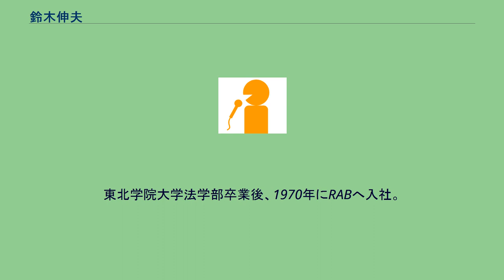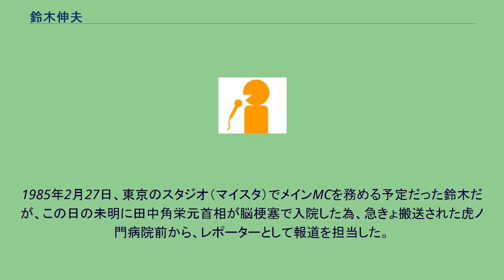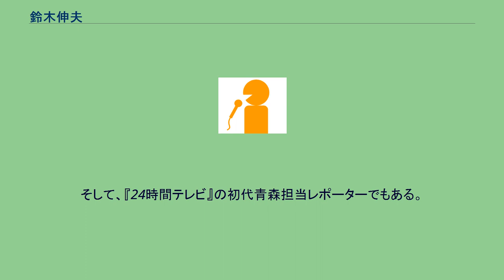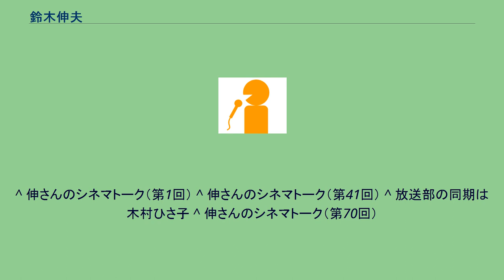鈴木伸夫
ズームイン!!シリーズ関係者
鈴木 伸夫（すずき のぶお、1948年 - 2017年2月16日）は、青森放送（RAB）の元アナウンサー。
愛称は「伸さん」。
北海道札幌市生まれで、小樽市（幼稚園時代）、愛知県豊橋市（小学校時代）、名古屋市（中学・高校時代）、宮城県仙台市（大学時代）に住む転勤族だった。
東北学院大学法学部卒業後、1970年にRABへ入社。
放送部アナウンサー、1993年より東京支社、後に放送部長を歴任。
本社に戻った後、一時アナウンサーに復帰した。
映画愛に満ち溢れた人柄で、青森県を舞台とした映画『八甲田山』を、当時担当していた青森放送のラジオ番組『ナイト・ブリッジ・フォー・ユー / シネマテーク005』にて、映画本編の音声を使用して、自身のプロデュースとディレクションによりサウンドドラマ化。
当時、地方局の番組としては革新的かつ画期的なものだった。
また、同じく青森県を舞台にした映画『海峡』でも同様に、ラジオとテレビでPRに務める。
これらの独自の番組は、サントラマニアであった鈴木らしいアイディアであり、視覚障がい者向けとしても優れたコンテンツであった。
青森放送のアーカイブ化が待たれるところである。
鈴木の素顔は二人の娘の優しい父親だが、その娘の名前は映画『八甲田山』『七人の侍』の脚本家、橋本忍に付けてもらったほどの映画愛を持つ。
映画作品のビデオやディスクのコレクターでもある。
また、青森市での名作映画の上映にも尽力。
青森では上映されない優れた作品を、東京の配給会社へ自身の人脈を頼りに臆せず積極的に連絡を入れ想いを語って集め、オールナイトで上映し、トークショーを挟むイベント『青森シネマラソン』を開催。
メディア側からの活動に限らず、キネマ旬報青森友の会(旧青森映画友の会)の小柴氏とともに、青森で映画の魅力を広めた第一人者である。
鈴木の影響で、映画に関わる仕事に就いた若者も多かった。
そんな伸さんの『教え子』たちが、進学のため上京した際には、『情報誌ぴあを買って、観たい映画を名画座に観に行きなさい』『映画学科じゃなくても大丈夫。
サークルは映画研究会に入りなさい』など、的確なアドバイスを送り続けた。
そして、『業界に潜り込むにはアルバイトからが一番いい』との持論から、尊敬する橋本忍氏の橋本プロをはじめ、青森の『教え子』たちを、日本映画業界に紹介した。
『教え子』たちが現場で働くことがよっぽど嬉しかったのか、事情を知らない青森放送の同僚や、自身の妻に、『◯◯が、今▲▲組の現場にいるんだよ』と、自慢していたほどであった。
尚、日本テレビ系長寿番組『ズームイン朝！』の初代青森キャスターでもある。
同番組は長寿の人気番組であったため、各地方担当のキャスターも全国区で愛されていた。
そこで、各地方のキャスターが持ち回りで上京し、徳光和夫に代わりメインMCを務めることもあった。
1985年2月27日、東京のスタジオ（マイスタ）でメインMCを務める予定だった鈴木だが、この日の未明に田中角栄元首相が脳梗塞で入院した為、急きょ搬送された虎ノ門病院前から、レポーターとして報道を担当した。
そして、『24時間テレビ』の初代青森担当レポーターでもある。
ちなみに妻とは、担当していた番組にて、青森県内の取材で出逢う。
初対面の妻に一目惚れした鈴木は取材後の移動中、機材が壊れたと偽って、妻のもとに戻り工具を借りた、というエピソードがある。
尚、青森放送で同僚だった伊奈かっぺいとは親しい。
青森オフセット印刷のホームページに鈴木が連載していた映画愛満載のエッセイ『伸さんのシネマトーク』を一冊の本にまとめ、その前書きを伊奈かっぺいが寄せた。
この本は闘病生活中の鈴木を励ます有志一同が一冊にまとめたもので、今のところ非売品である。
2017年2月16日、喋り手として現場復帰を目指し病気療養中であったが、残念ながら周囲に惜しまれつつ亡くなった。
満70歳。
^ “かっぺいさんのラジオにて元青森放送アナウンサーの鈴木伸夫さんの訃報に接する。子供の頃、鈴木さんから合浦公園でインタビューを受けた思い出。アナウンサー職から東京支社に転勤になられ、年賀状を頂戴したこともありました。映画が大好きな味のあるアナウンサーでした。ご冥福をお祈りします。津軽漬 Twitter. (2017年3月1日).